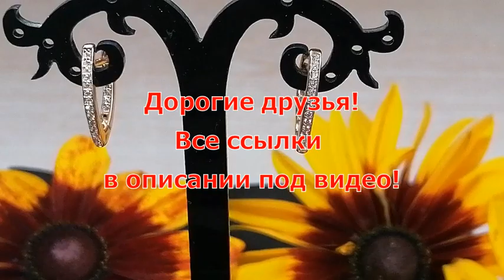Бижутерия с Алиэкспресс#Великолепный XUPING..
Доброго времени суток, дорогие друзья! Сегодня хочу коротко показать вам великолепные изделия от XUPING. Формат видео демонстративный.  В таком видео я могу вам показать больше украшений за минимальное время! Надеюсь вам видео понравится) Приятного вам просмотра!

Дорогие друзья! Это очень поможет развитию канала) Заранее спасибо вам!

Чтоб покупать выгоднее регистрируйтесь на сайте ePn Ceshbek сервис! С помощью его можно проследить динамику товара, и купить по более выгодной цене. Так же за каждую покупку во многих интернет магазинах Вы имеете возврат денег от 5.5% и выше процентов!